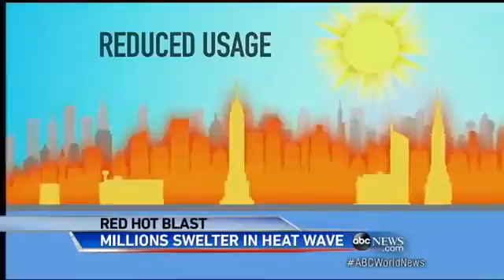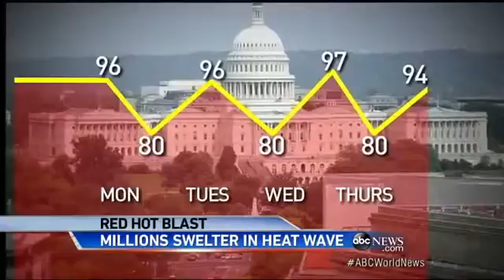Hot Weather Straining the Nation